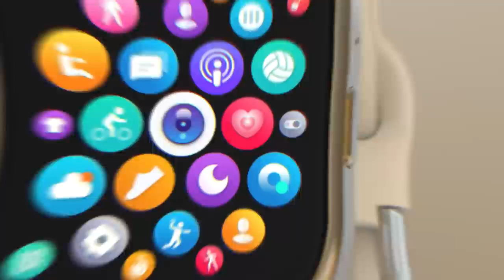AQFiT W9 Quad Official Introduction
Specifications:
HD IPS Color Display
1.69 Inch, 240*280px
IP67 Waterproof
Heart Rate Sensor
BT 5.0